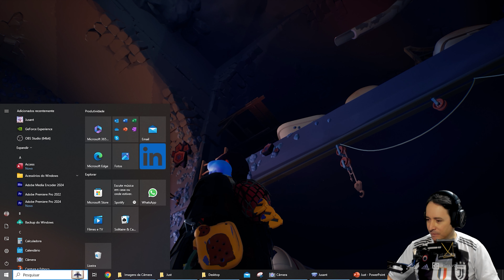Jusant PT BR 02 - A escalada continua, Usando habilidade do Bichinho